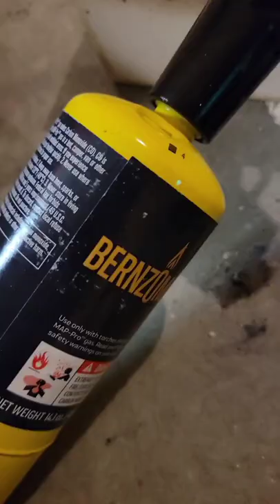furnace BUILD on the CHEAP diy workshop 🔥